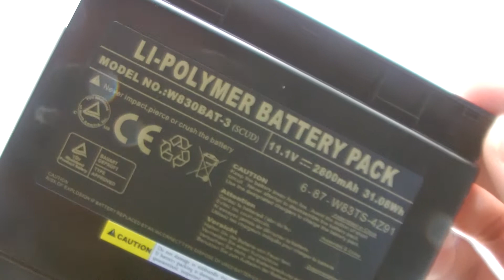CLEVO W830BAT-3 W830BAT-6 W840BAT-4 computer batteries, Laptop Battery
Product:11.1V, 2800mAh, 31W

models:
6-87-W84TS-4Z91
W830BAT-3
W830BAT-6
W840BAT-4
W830T
W832T
W840SN
W840T
W842T